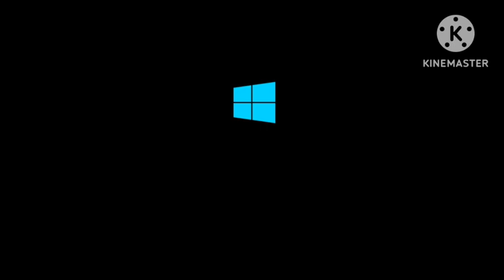Windows 10 "Realistic" VM BSOD